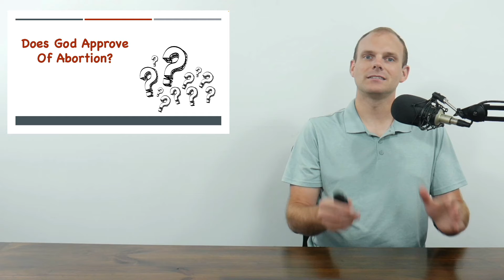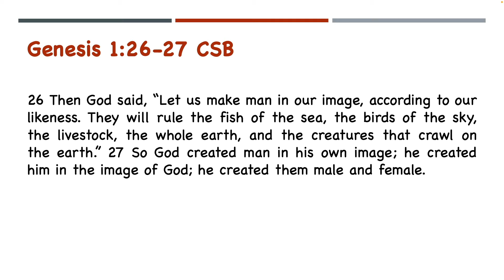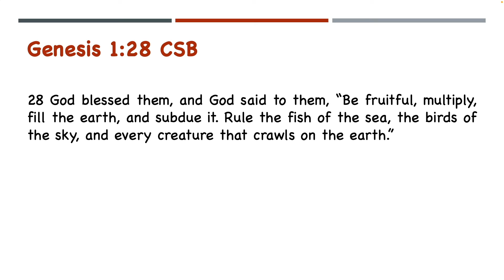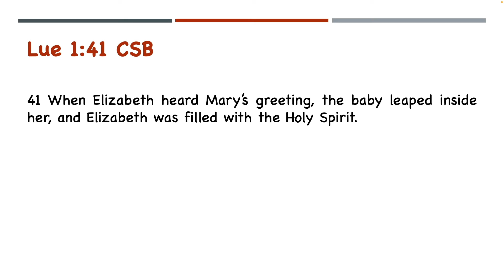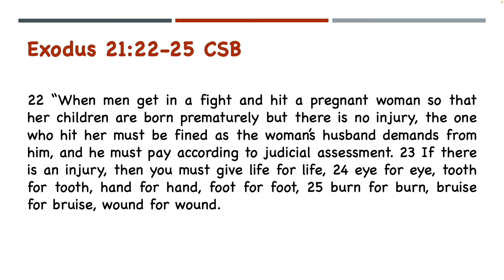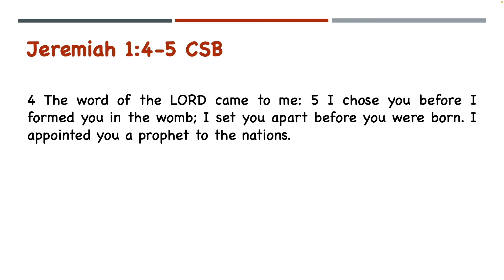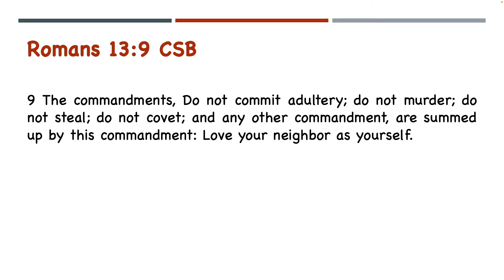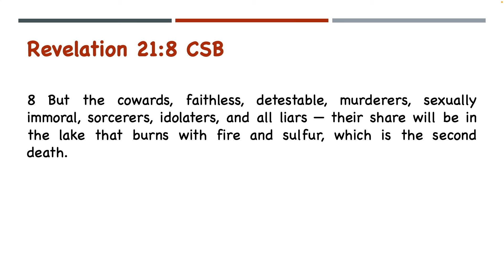Does God Approve Of Abortion?